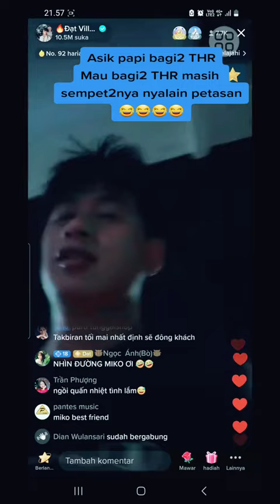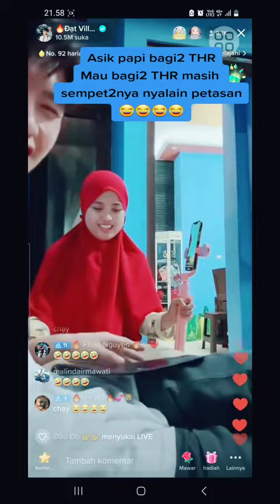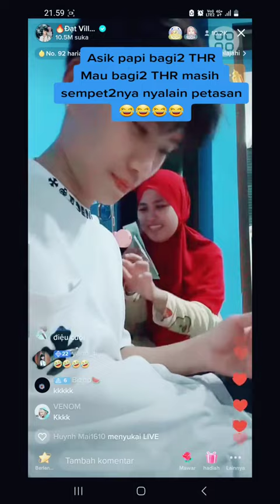ASIK VIDHIA DAN MIKO DAPAT THR DARI DAT VILLA ( PAPI) 😁